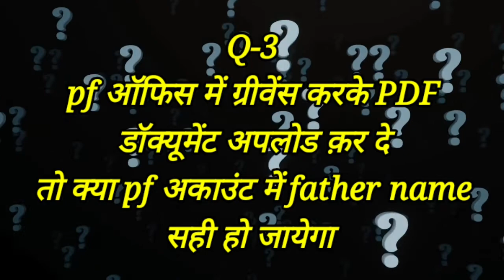Date of exit ke kitne din baad pension nikal sakte hain|pension kab nikal sakte hain|sunday QnA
My Mic
My Tripode
green background

sunday QnA by epfo
pension ka paisa kaise nikale
job chodne ke bad pf pension kaise nikale
after date of exit pension withdrawal process
pension ka paisa kaise nikale 2022
pension ka paisa kab nikal sakte hain
pension ka paisa kab tak aayega
date of exit ke kitne din baad pension nikal sakte hain
job chodne ke kitne din baad pension nikal sakte hai
how to withdraw pension contribution from pf after resignation
pension withdrawal after resignation